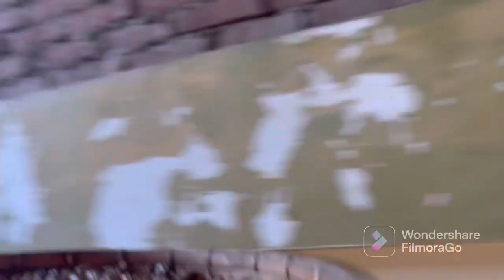এতিয়া পৰা এগৰাকী শিক্ষয়ত্ৰী ৰূপত নতুন অধ্যায় আৰম্ভ || Assamese vlog || daily vlog